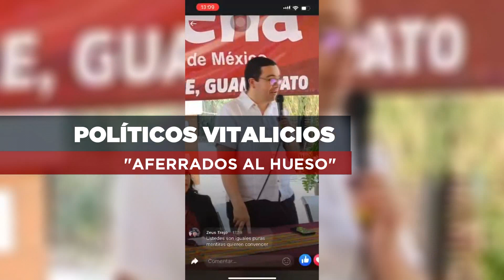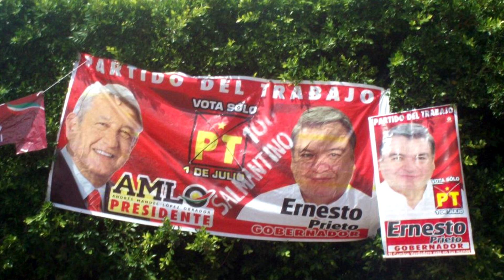ESPECIAL FAMILIA PRIETO FT